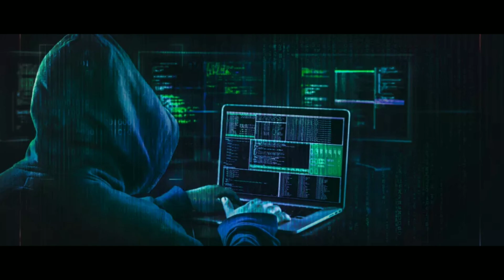Tik-Tok Pro scam in India | please don't use any Tik-Tok | GeekFly Tech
Whats up Guys in this video you know what is Tik-Tok PRO and what is the scam to related to this.
this video is Impotant for your security, If you
Received any message related to Tik-Tok pro please IGNORE, for more information watch video

Tags for Testing...
tik tok propose video,
tiktok promoting acid attack,
tik tok program,
tiktok problem,
tik tok propose video tamil,
tiktok pro account,
tiktok pro app,
tiktok pro account kaise banaye,
tiktok pro account kaise banaen,
tiktok pro account kaise,
tiktok pro telugu,
tiktok pro account kya hai,
tiktok pro account malayalam,
tiktok pro apk,
free fire tik tok probanda,
pubg tik tok probanda,
tik tok ki pro account kaise banaen,
tik tok bass pro,
tik tok bass pro shop,
tiktok beginner pro,
cara buat tik tok pro,
tik tok b project,
tiktok process,
tiktok procreate,
tiktok procedure,
tiktok procreate art compilation,
tiktok process video,
tiktok process youtube,
tiktok processing time,
tiktok procreate creations,
tiktok pro download,
tiktok pro digital wellbeing,
tiktok pro dancers,
tiktok pro details,
tiktok pro dance,
dj tahar pro tiktok,
pro dancers do tiktok dances,
tik tok desce pro play,
tiktok prof d'anglais,
dinsieme proviamo i tik tok,
problème d'inscription tiktok,
tiktok pro edit,
tiktok pro editor,
tiktok pro expert,
free fire tik tok pro editing,
tik tok effect premiere pro,
adobe premiere pro tiktok editing,
tik tok editing premiere pro,
free fire tik tok pro video editing,
tik tok e domasen problem,
pasta panna e prosciutto tik tok,
tiktok pro e contro,
propaganda tiktok e esse banquinho,
tiktok pro freeze frame effect,
tiktok pro free fire,
tiktok pro ff,
tiktok pro fanny,
tiktok pro free,
tiktok pro features,
tiktok pro fan,
ff pro tiktok,
tiktok pro guy,
tiktok pro guide,
game x pro tik tok video,
tik tok gopro,
games pro tik tok video,
gamexpro tiktok,
lokesh gamer pro tiktok,
tik tok gaming pro,
g tamil tik tok program,
tiktok pro how to login,
tiktok pro hesap ne ise yarar,
tiktok pro hesaptan nasıl çıkılır,
tiktok pro hesap,
tiktok pro hack,
tiktok pro login,
how to download tiktok pro,
tiktok pro account kya h,
tiktok pro id kaise banaye,
tiktok pro id,
tiktok pro india,
tiktok pro id tamil,
tiktok pro in telugu,
tiktok pro indonesia,
tik tok joker pro,
samsung j2 pro tiktok,
tiktok jogando coisas pro alto,
czy tiktok pro jest płatny,
cara jadi tiktok pro,
tiktok pro kaise kare,
tiktok pro kaise karen,
tiktok pro kya hai,
tik tok par kaise banaen,
tiktok pro kaise banaen,
tiktok pro karne ka tarika,
tiktok pro kannada,
tiktok pro kabaddi,
project k tik tok,
project k myanmar tik tok,
k project cosplay tik tok,
tiktok pro link,
tiktok pro login problem,
tiktok pro liker,
tiktok pro life,
tik tok pro là gì,
like a pro tik tok song,
how to tiktok like a pro,
tiktok pro malayalam,
tiktok pro message,
tiktok pro mode,
tiktok pro ml,
tiktok pro malaysia,
tiktok pro mod,
pubg tiktok pro moments,
free fire tik tok pro moments,
tiktok pro news,
tik tok new update pro account,
note 8 pro tik tok video,
tik tok new settings pro account,
noob vs pro tik tok video,
tik tok pubg noob pro hacker,
note 7 pro tik tok slow motion,
noob to pro tiktok,
n&a productions tiktok,
tiktok pro open,
how to open tiktok pro,
oneplus 7 pro tik tok video,
oppo f11 pro tik tok video,
oppo f9 pro tik tok video,
odia tik tok pro,
pronounce o tik tok,